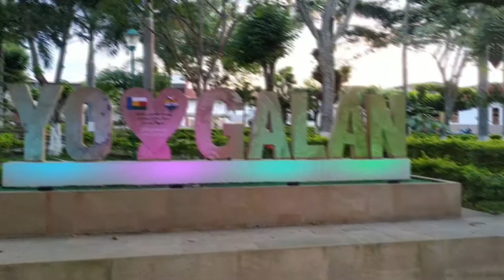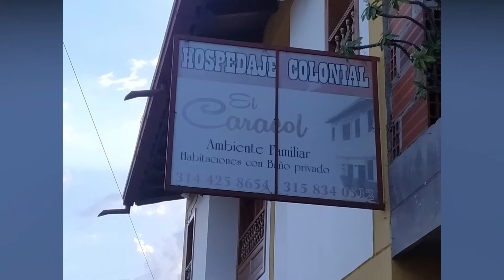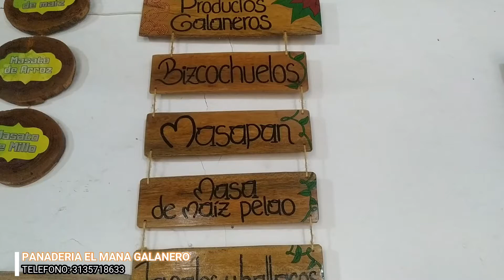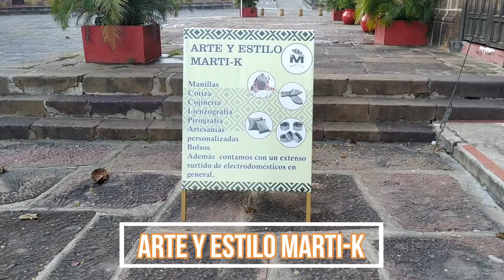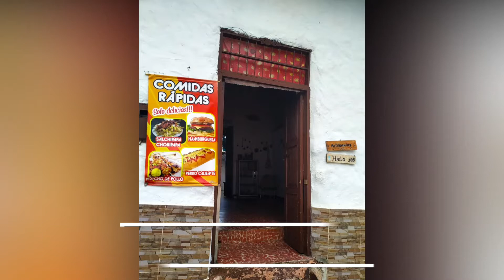PLANTA TURISTICA DE GALÁN SANTANDER PARTE 1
En el presente video se realiza una breve descripción de los diferentes Hoteles, Restaurantes, Panaderías y Artesanías, que todos los días ofrecen sus servicios a propios y visitantes de este hermoso pueblo.
Próximamente se promocionarán los demás locales igualmente importantes para el desarrollo del municipio.

María Edith Prada Galvis
Alcaldesa